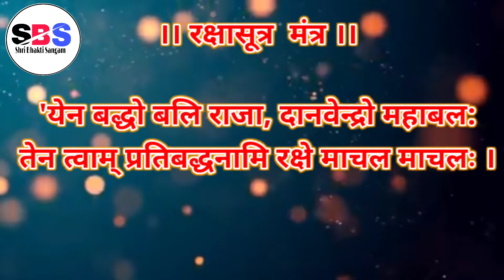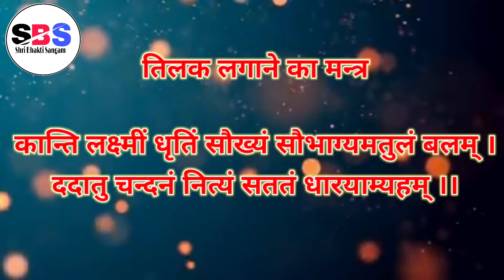इस मंत्र का उच्चारण किये बिना न करे ये दोनों कार्य नही तो हो सकता है अनिष्ट ।। Shri Bhakti Sangam ।।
Save trees 🌲🌳🌴

plant trees 🌲🌳🌴

Save  oxygen💨💨

Save life 👨‍👨‍👦‍👦❤️🏘️

Save earth 🌍🏔️🏞️

जय श्री हरि  जय श्री राम

यदि ये video आप सभी लोगों को अच्छी लगी हो तो video को ज्यादा से ज्यादा लोगो तक share करे video को like करे और comment box में जय श्री हरी जरूर लिखे । यदि आप ऐसे ही रहस्यमयी ,पूजन विधि , मंत्र उच्चारण विधि , समस्त देव पूजन विधि , समस्त व्रत पूजन विधि तथा भक्ति वीडियो देखना चाहते है तो आप हमारे इस youtube channel

               🙏  धन्यवाद 🙏

         ।।रक्षासूत्र का मंत्र ।।

 'येन बद्धो बलि राजा, दानवेन्द्रो महाबल: तेन त्वाम् प्रतिबद्धनामि रक्षे माचल माचल:।

      ।। तिलक लगाने का मन्त्र ।।

केशवानन्न्त गोविन्द बाराह पुरुषोत्तम ।
पुण्यं यशस्यमायुष्यं तिलकं मे प्रसीदतु ।।

कान्ति लक्ष्मीं धृतिं सौख्यं सौभाग्यमतुलं बलम् ।
ददातु चन्दनं नित्यं सततं धारयाम्यहम् ।।